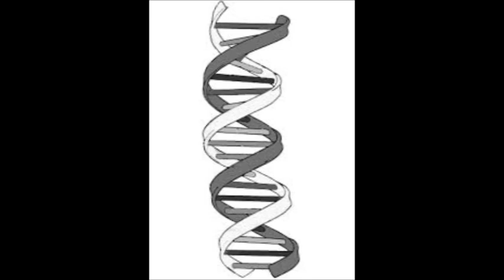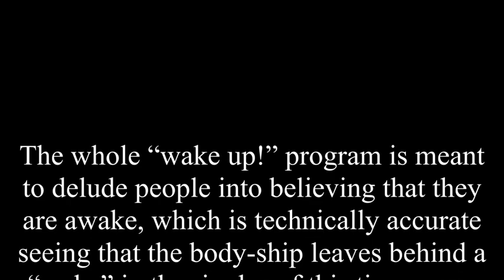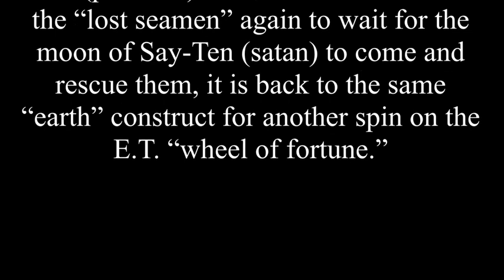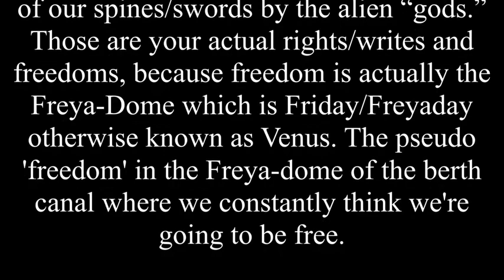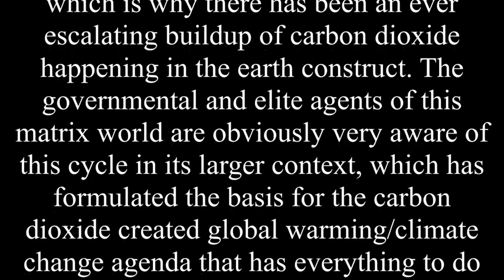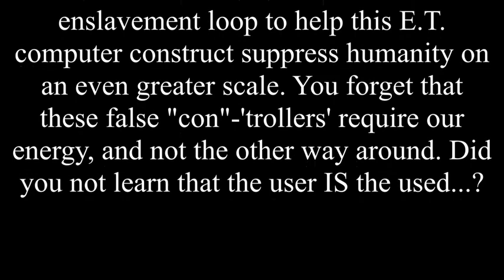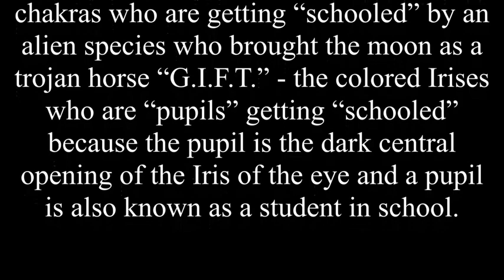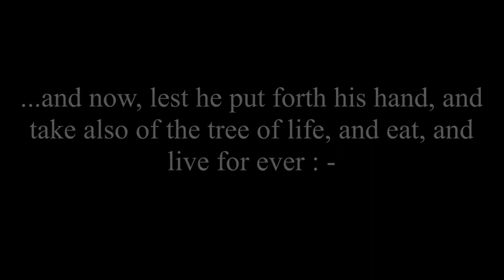The Golden Web Part 2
From the Phoenix, to the breath, to the fountain of youth and tree of life.